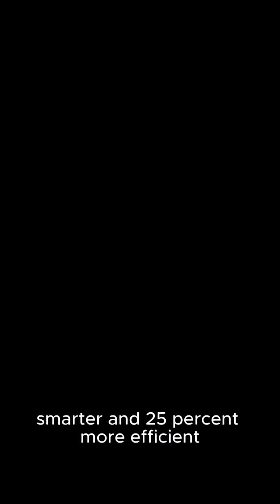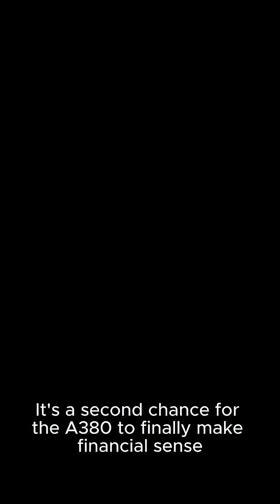"The A380 Was Killed... But Is It Coming Back?"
A380 comeback
Airbus A380
A380 neo
Emirates A380
Flight Sparrow
Rolls Royce UltraFan
Emirates news
A380 revival
future of aviation
aviation news 2025
airbus a380 update
a380 return
aviation technology
ultrafan engine
a380 vs 787
largest passenger aircraft
airbus news
why a380 failed
emirates a380 interior
next generation aircraft
aviation documentary
flight sparrow youtube
aviation channel